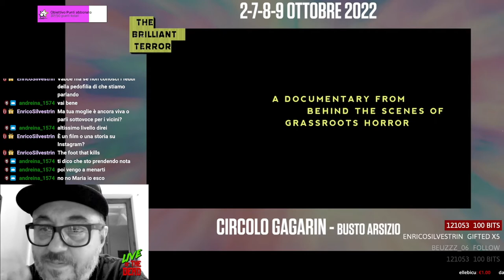FILM ASSURDI: I TRAILER DEI FILM DEL CINEUNDERGROUND 2022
La mia reaction ai trailer dei film presentati al CineUnderground 2022, festival del cinema Horror, Sci-Fi, Action, Fantasy e Trash. L'evento si svolgerà Domenica 2 – Venerdì 7 – Sabato 8 – Domenica 9 Ottobre 2022.